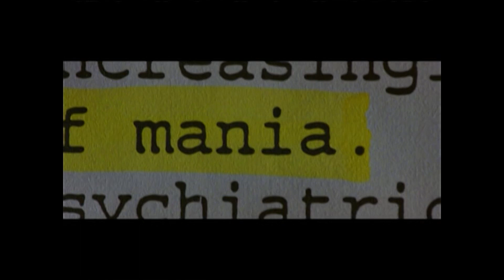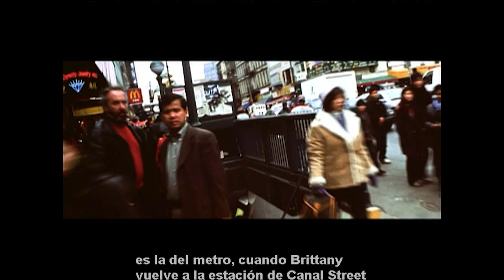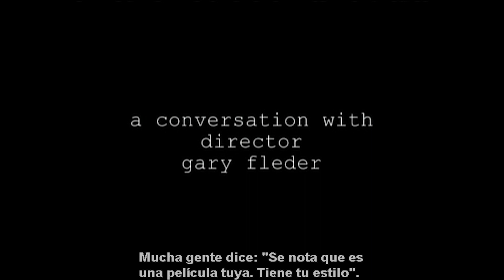Asi se hizo NI UNA PALABRA (Making Of subtitulado al español)